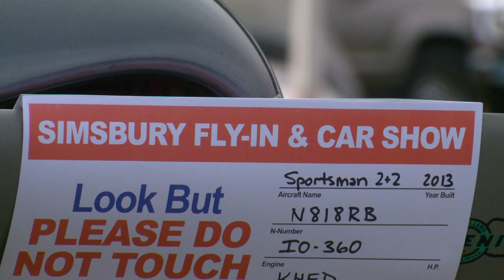Simsbury Fly-In And Car Show PKG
Airplanes, car shows, and food trucks galore. The Simsbury Fly-In and Car Show offers many forms of entertainment for all ages during the Fall season. Shot and edited by Giovanni Mio. Aired on FOX 61 9/23/18